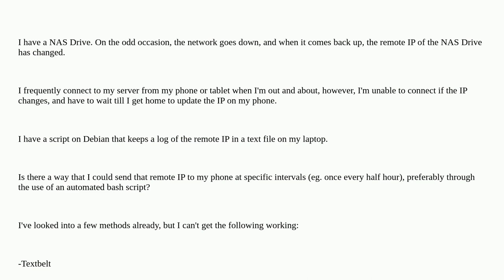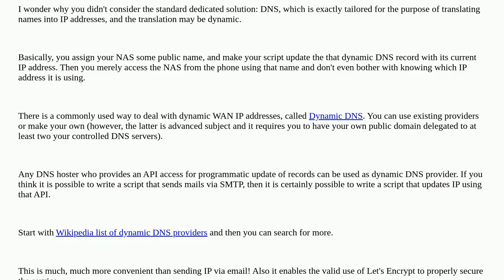Unix: How to send my server IP to my phone at frequent intervals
How to send my server IP to my phone at frequent intervals

A special thanks goes out to the awesome community

  networking